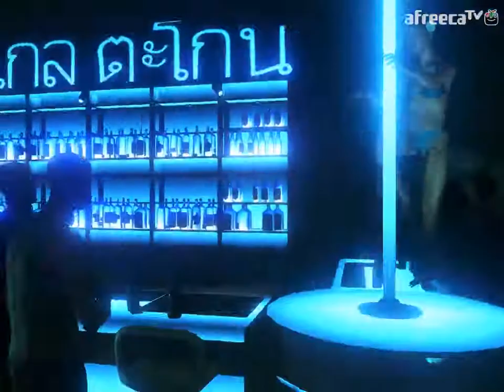검은네로] 파 크라이 3 -정글속 전투란 이런것이다!- [25]